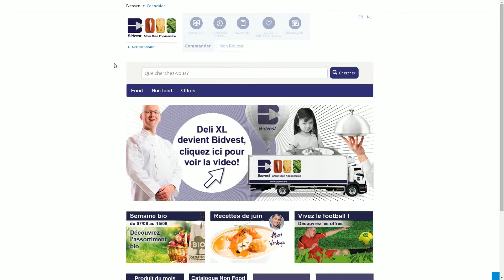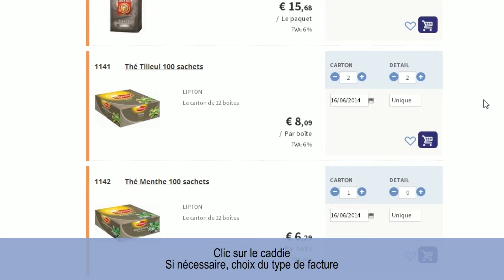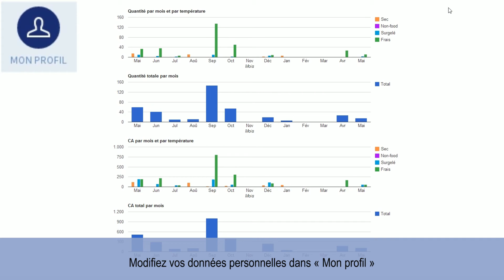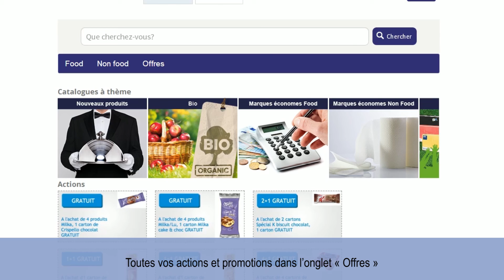Guide utilisateur Mybidvest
Guide utilisateur pour le site e-commerce Mybidvest